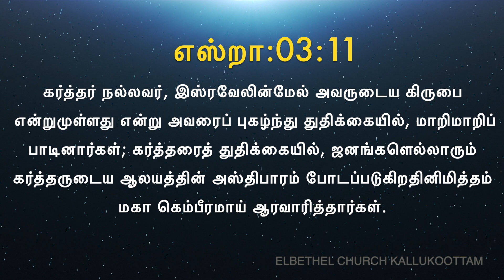இன்றைய வசனம் [29/06/2020] - Today Bible Verse - Tamil Bible Verse